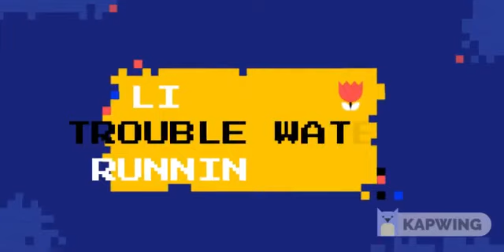Enjoy my old video- ;_; (2019 vibe) || GLMV || Before you go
Yes my old name is GachaMarshkie 🌝